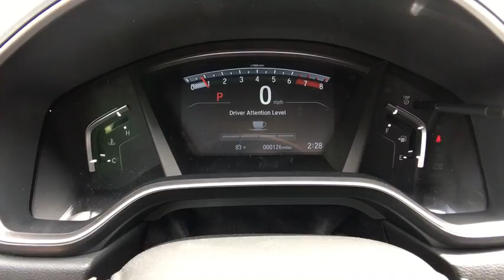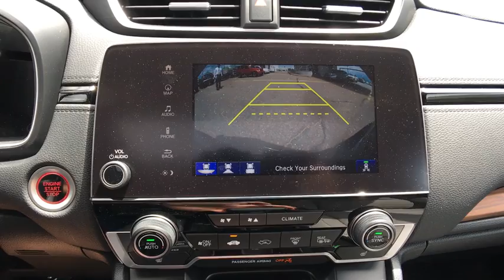2018 Honda CR-V Aurora, Denver, Highland Ranch, Parker, Centennial, CO 39281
2018 Honda CR-V